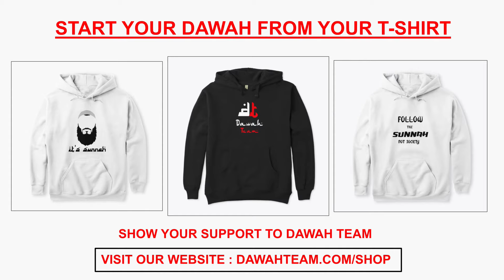🚨HOW TO DEAL WITH DISPUTING ABOUT MUHARRAM🤔 - MUFTI MENK